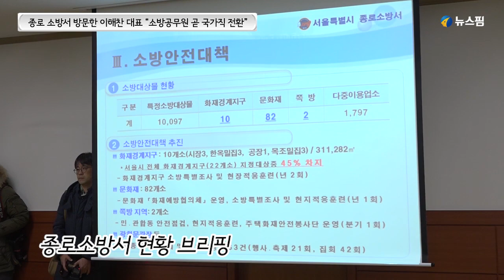소방서 방문한 이해찬 대표 “소방공무원 곧 국가직 전환”